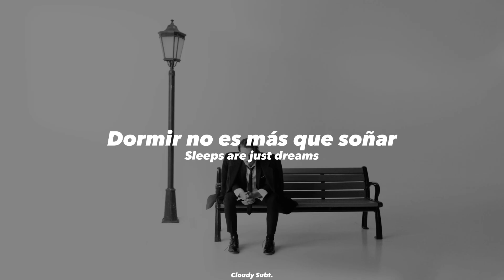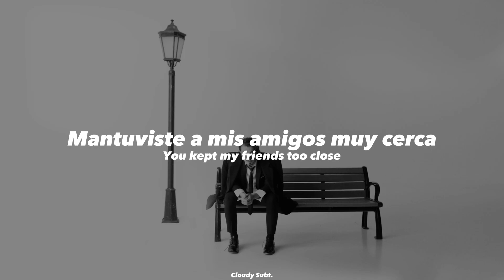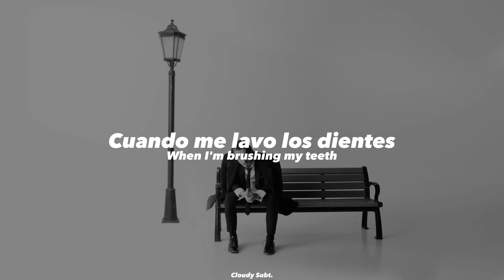bbno$ - Still (Sub. Español / Lyrics)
La canción "Still" de bbno$ es una reflexión sincera sobre el amor y el desamor. La letra describe las consecuencias de una relación fallida y cómo el narrador lucha por seguir adelante. El primer verso expresa el dolor y la soledad que siente el narrador después de la ruptura. Extraña a su ex y es perseguido por recuerdos de su tiempo juntos. El coro y el post-coro demuestran cómo el narrador intenta aferrarse a esa relación, aunque haya terminado. Todavía dejan espacio para su ex en la cama y lo ven en el espejo, lo que indica una incapacidad para soltar completamente. Sin embargo, también reconocen que su romance fue "forever passé", insinuando la aceptación del final de la relación.

El segundo verso detalla las razones del narrador para la ruptura. Le dieron demasiado control a su ex, incluso sobre su grupo de amigos, y se sintieron aislados y solos. El narrador también admite que sus malos hábitos contribuyeron a la ruptura, destacando que son conscientes de sus defectos y de cómo jugaron un papel en la caída de la relación. El outro confirma que el narrador reconoce a su ex como la verdadera fuente de su dolor y está listo para seguir adelante. En resumen, la canción "Still" es una representación emocional de las complejidades que vienen con el desamor y la lucha por avanzar.

The song "Still" by bbno$ is a heartfelt reflection on love and heartbreak. The lyrics describe the consequences of a failed relationship and how the narrator struggles to move on. The first verse expresses the pain and loneliness the narrator feels after the breakup. He misses his ex and is haunted by memories of their time together. The chorus and post-chorus demonstrate how the narrator tries to hold on to that relationship, even though it has ended. They still leave room for their ex in bed and see him in the mirror, indicating an inability to let go completely. However, they also acknowledge that their affair was "forever passé," hinting at acceptance of the relationship's end.

The second verse details the narrator's reasons for the breakup. They gave their ex too much control, even over their group of friends, and felt isolated and lonely. The narrator also admits that their bad habits contributed to the breakup, highlighting that they are aware of their shortcomings and how they played a role in the downfall of the relationship. The outro confirms that the narrator recognizes their ex as the true source of their pain and is ready to move on. In short, the song "Still" is an emotional representation of the complexities that come with heartbreak and the struggle to move on.